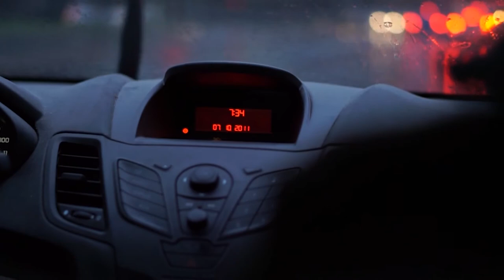Car in rain HD video | free to use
car in rain free to use  non copyright video